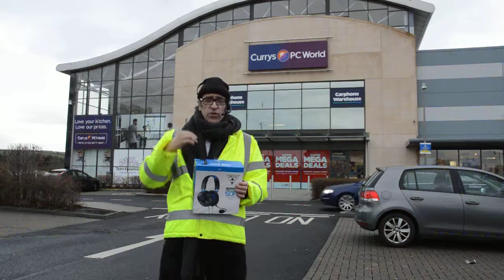Currys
I bought a headset in Currys and here I talk about the excellent service I received.